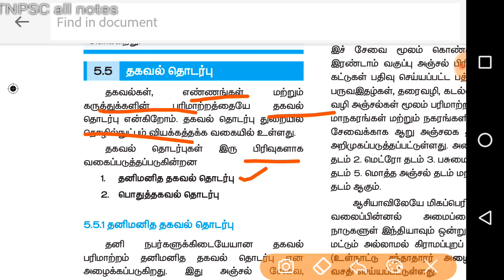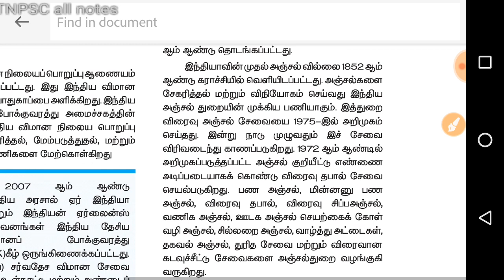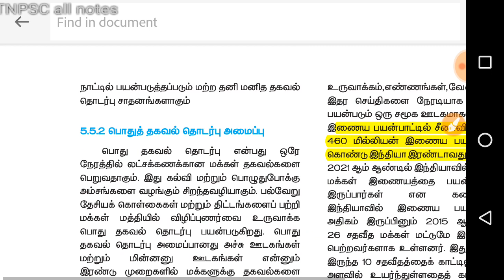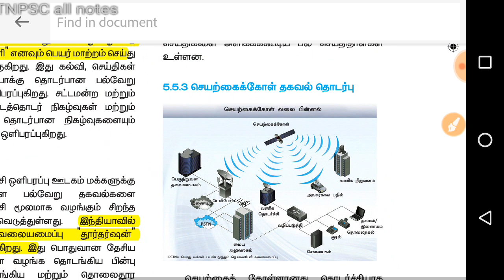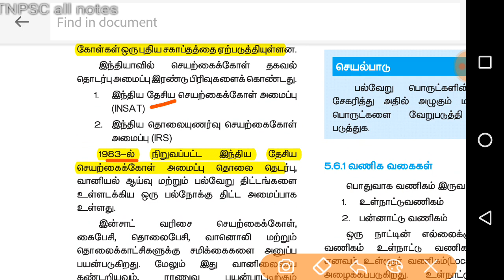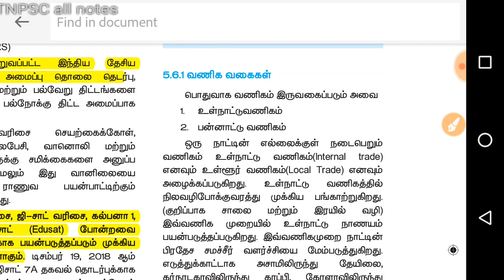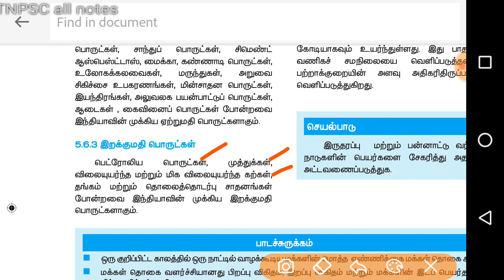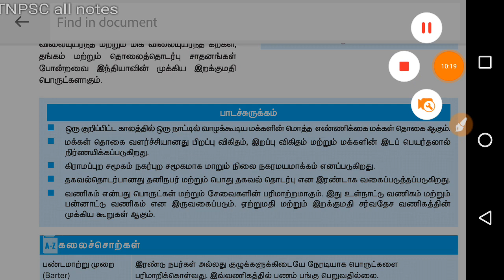10th std geography-volume 1 /part 6/tnpsc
10th std geography